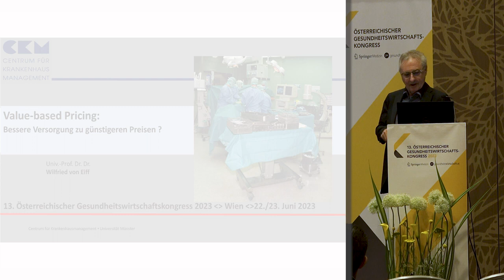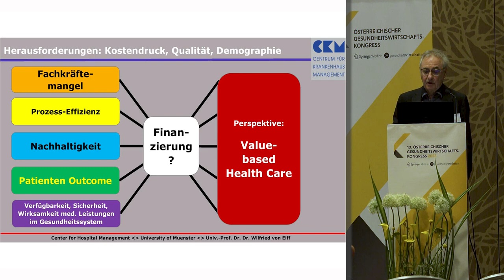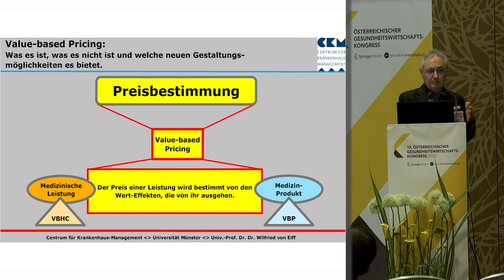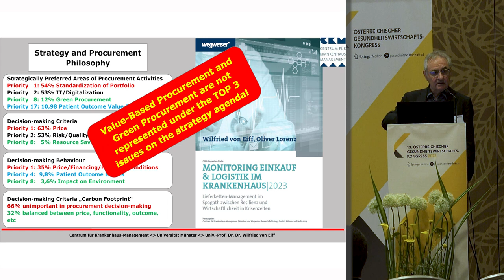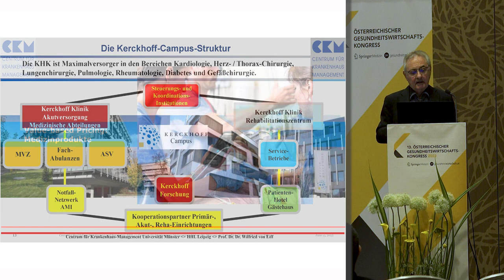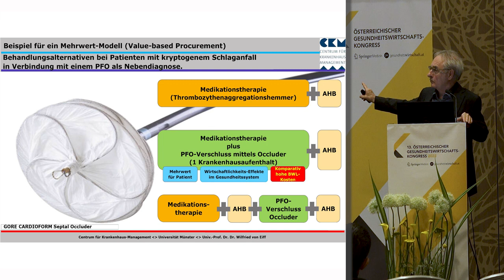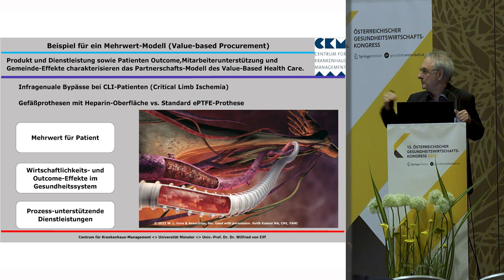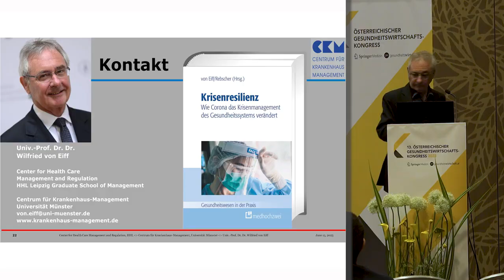ÖGWK 2023: Wilfried von Eiff 'Value based pricing'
3.4. Effizienz in der Versorgung – ist das überhaupt möglich?
Vortrag 'Value based pricing' von Univ.-Prof. Dr. Dr. Wilfried von Eiff (Academic Director)